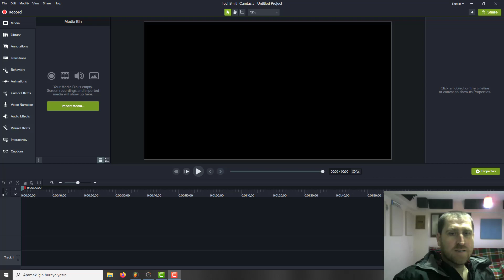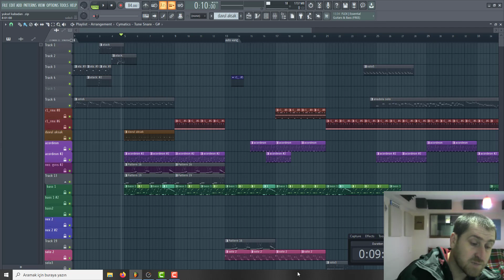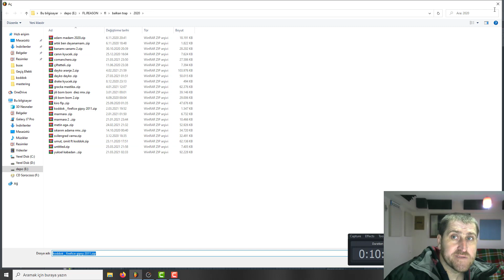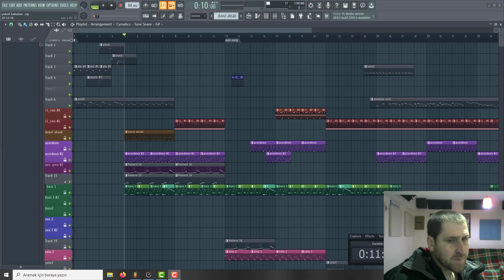Asker traşlı video